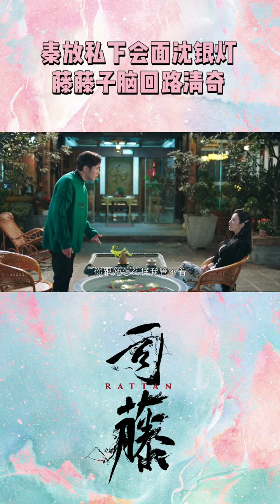司藤小姐吃起醋来，秦放简直百口莫辩～司藤